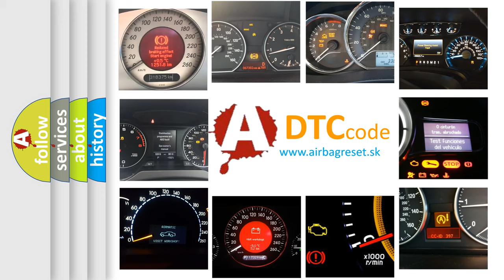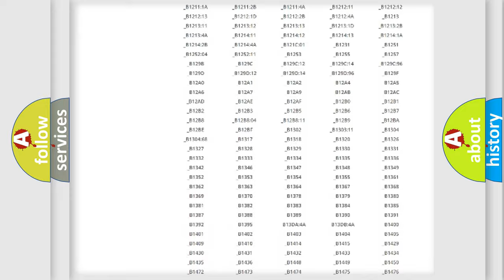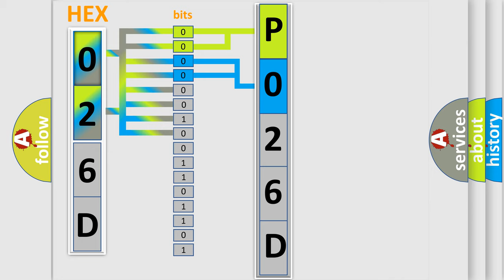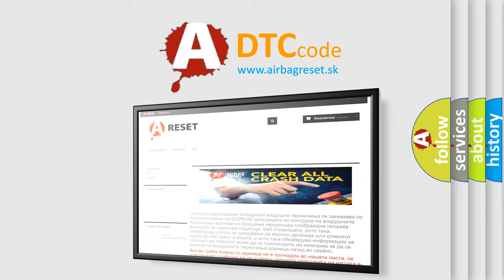DTC Jeep P026D Short Explanation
Contents:
0:21 Basic DTC analysis according to OBD2 protocol standard.
1:48 Insight into programming
2:58 A diagnostically understandable description of the Diagnostic Trouble Code
3:05 Basic error definition

Make:
Jeep
Code:
P026D
Definition:
Passenger Seat Belt Retractor Pretensioner Deployment Loop Resistance Above Threshold
Description:
Ignition voltage is between 9-16 volts.
Cause:
The passenger seat belt retractor pretensioner deployment loop resistance is more than 3.9 ohms for 120 milliseconds.